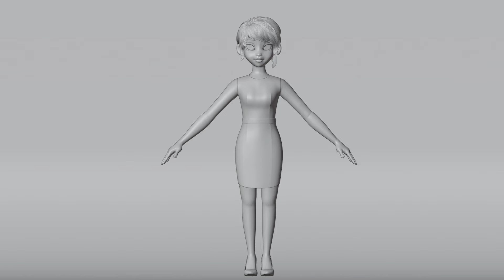Girl Cartoon Character 3D Model turntable